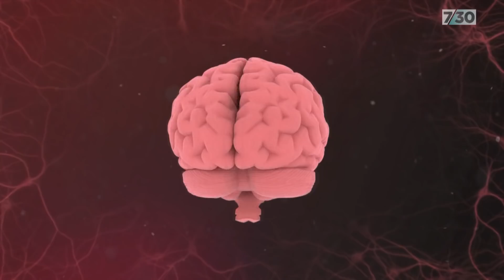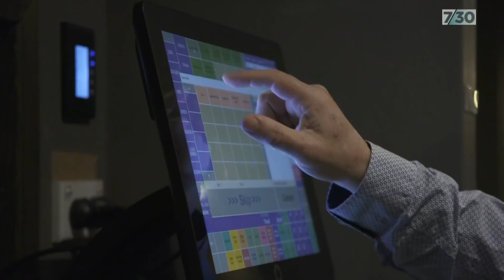Major breakthrough in the early detection of Alzheimer’s | 7.30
More than 300,000 Australians suffer from dementia and the most common form is Alzheimer's. In a major breakthrough for early detection of the disease, scientists have now published research on a new blood test with an accuracy rate of more than 90 per cent.